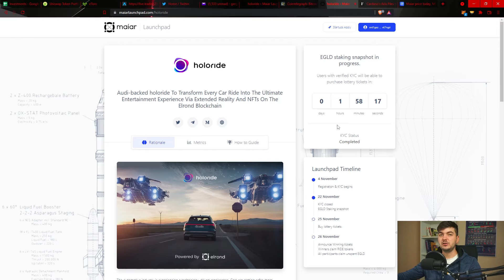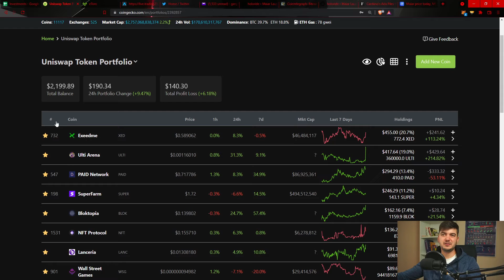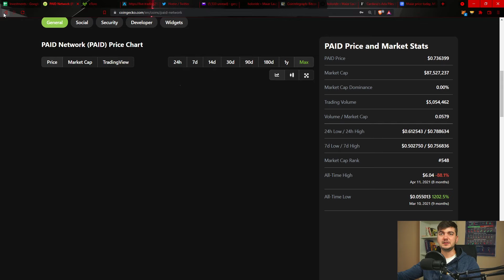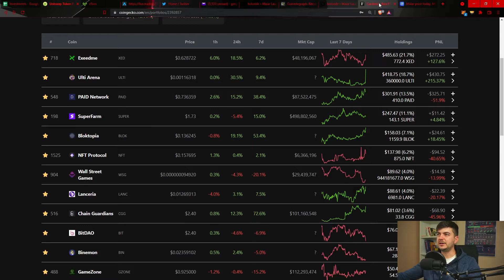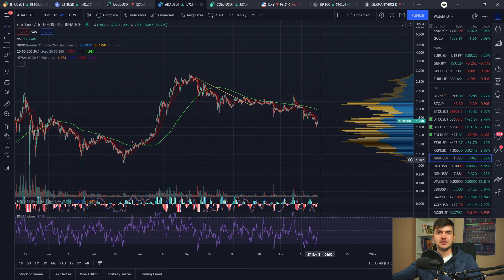My Small Cap portfolio - Still waiting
00:00 Intro
00:50 Market Status
04:46 Elrond Price movement
07:05 My altcoin portfolio
11:40 My Cardano Plan